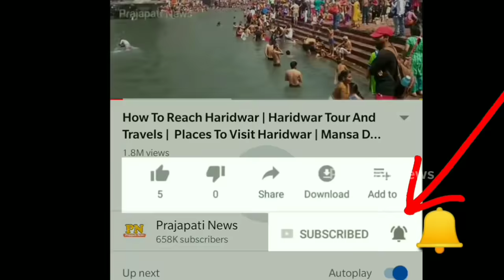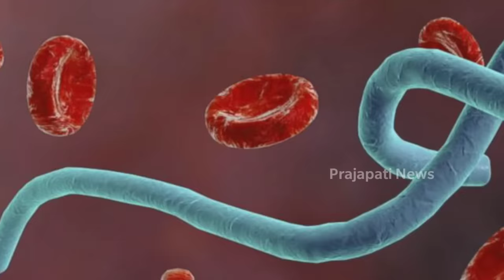कुत्ते के मांस का अवैध कारोबार | Dog Meat Selling In China | Truth Of China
chinese dog eating festival
vietnam dog meat market
vietnam dog meat ban
dog meat festival
hanoi dog meat

today in this video know about dog meat selling in china also know about trust of china lots of people want to know about chinese dog eating festival

The Lychee and Dog Meat Festival, (or Yulin Dog Meat Festival) is an annual celebration held in Yulin, Guangxi, China, by the Chinese during the summer solstice in which festival goers eat dog meat and lychees. The festival began in 2009 and spans about ten days during which it is estimated that 10,000–15,000 dogs are consumed. The festival has been criticised by animal welfare and animal rights  supporters.

queries solved :-
secrets of china
the truth of china
china ki sacchai
lychee and dog meat festival

The festival in Yulin began only in recent years.

The festival is celebrated annually in Yulin, Guangxi, China, during the summer solstice in June, by eating dog meat and lychees. About 10,000 to 15,000 dogs are consumed during the 10 days of the festival. This number has decreased to 1,000 in 2015. Throughout the 10 days of festivities, dogs are paraded in wooden crates and metal cages and are taken to be skinned and cooked for consumption by festival visitors and local residents.